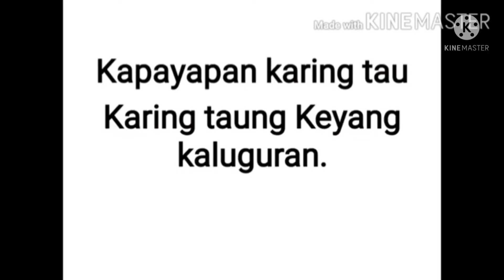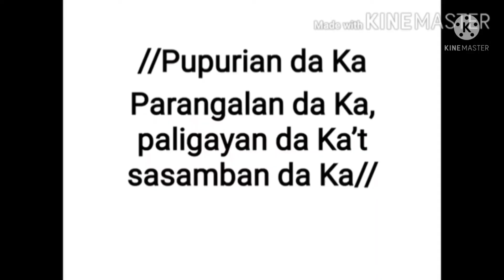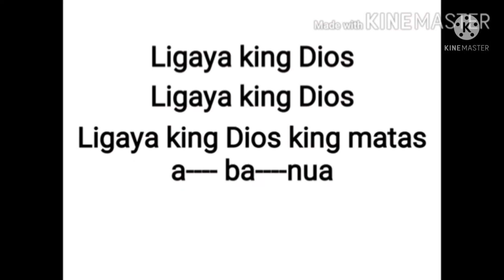Ligaya king Dios (Allegro)- Crispin Cadiang Lyrics and Cover by Hilary Andrei